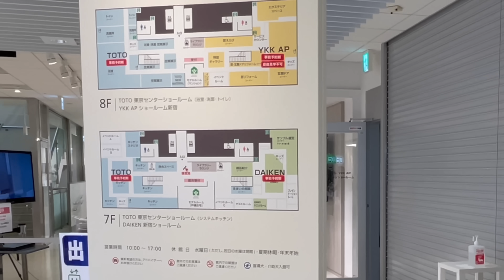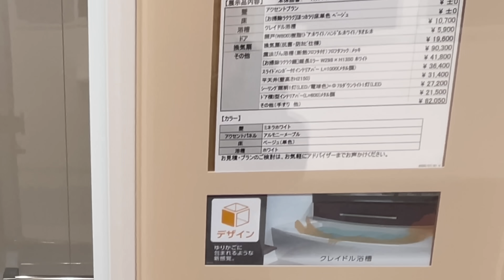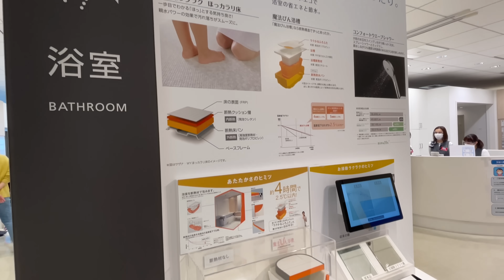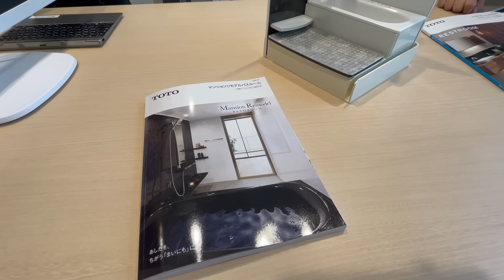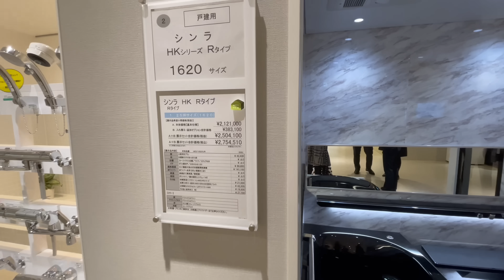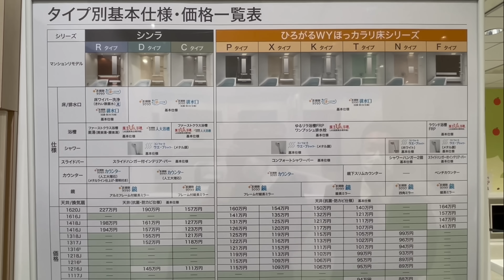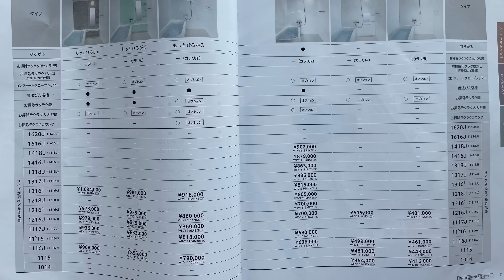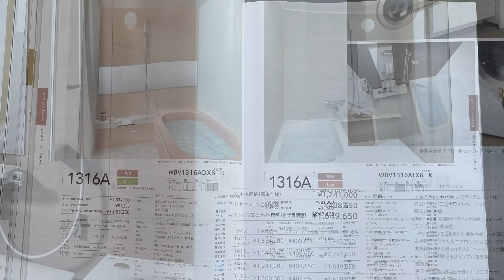Японские ванные TOTO: шоурум, конструкция, дизайн, цены. Мелочи в ванную от MUJI.